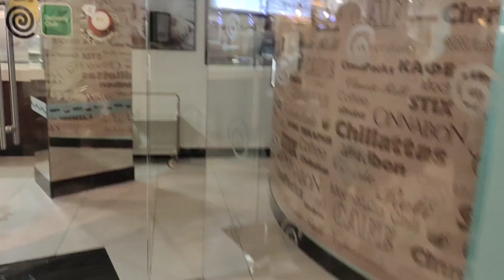Ali baba street || tver state medical university || Indian students